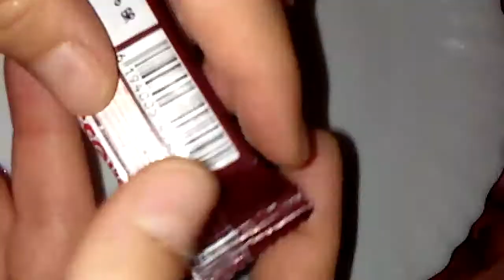Chocolat tunisienne : Kross